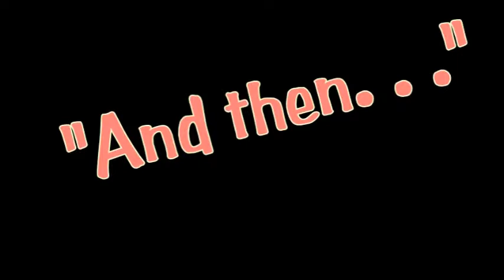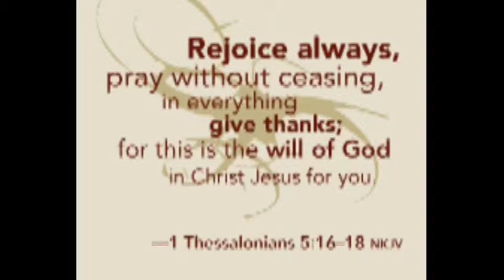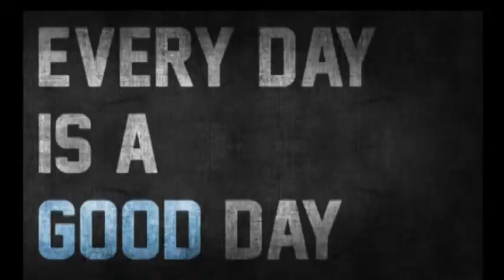Dr. JoAnn's Blog Jots